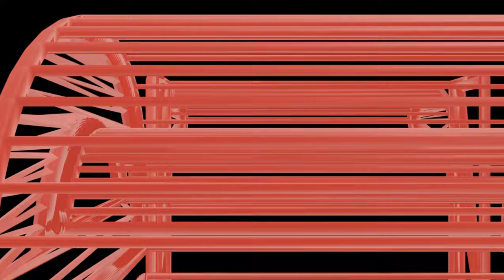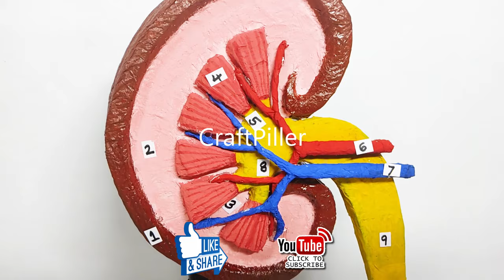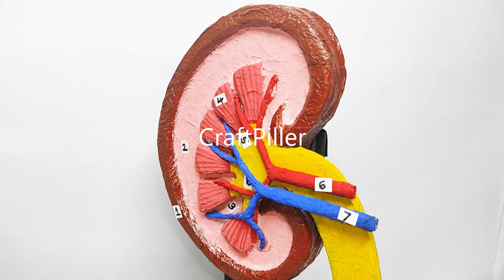kidney model(3D) making science project | urinary system | craftpiller @howtofunda| still model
kidney model(3D) making science project -  urinary system | diy | craftpiller  @howtofunda   | still model
Materials Used :
Color Papers